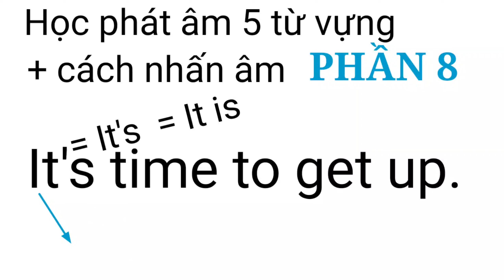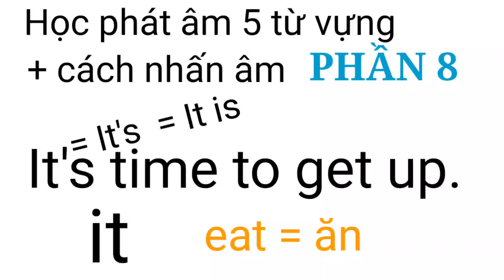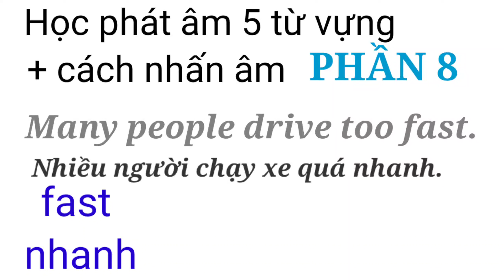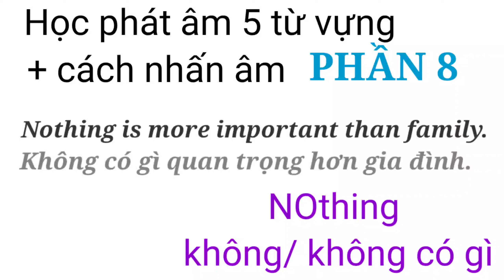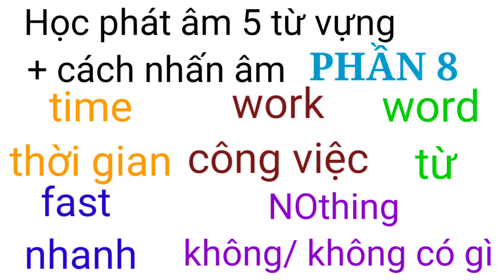Học tiếng Anh bài - Phát âm 5 từ vựng + cách nhấn âm PHẦN 8